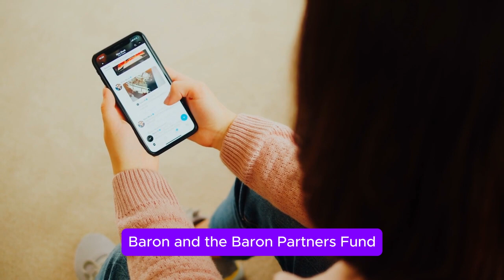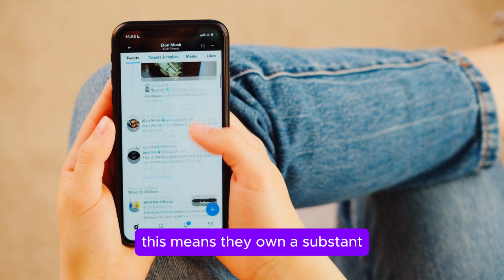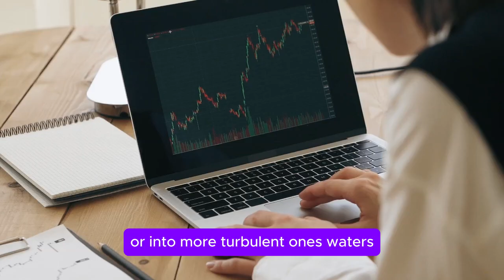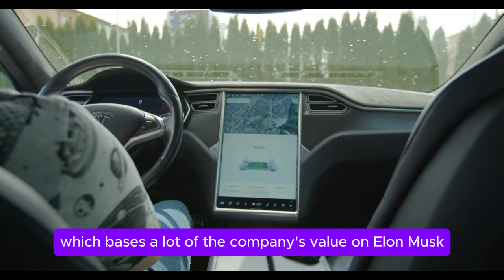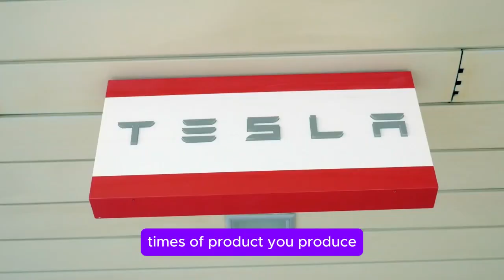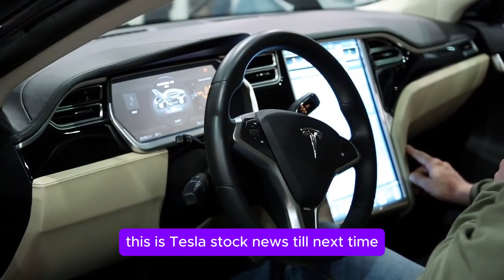"Tesla Stock Is About to Go Completely Crazy...!" - Ron Baron Prediction